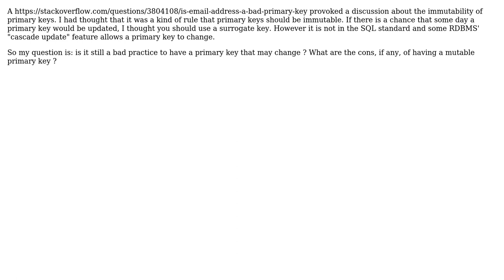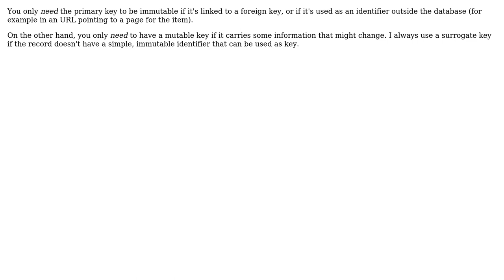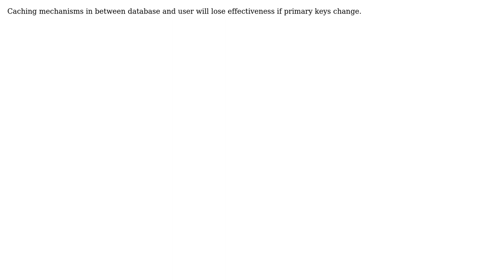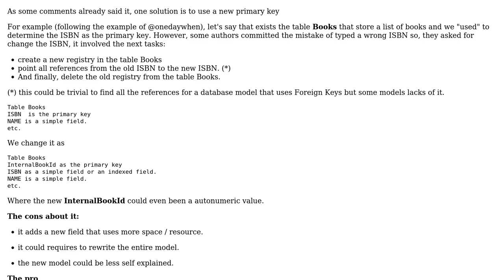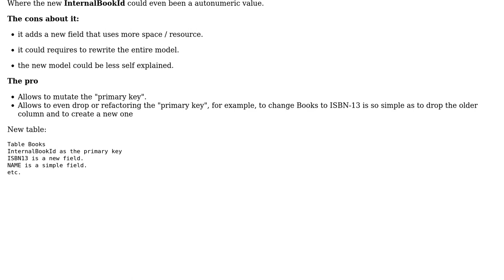Software Engineering: Should a primary key be immutable? (9 Solutions!!)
Software Engineering: Should a primary key be immutable?

With thanks & praise to God, and with thanks to the many people who have made this project possible! | Content (except music & images) licensed under CC BY-SA | Music | Images & others | With thanks to user Vincent Malgrat user spoulson user richeym user onedaywhen user magallanes user jscs user JeffO user Guffa user dash-tom-bang user Chris Holmes user Bob Jarvis - Reinstate Monica and the Stack Exchange Network Trademarks are property of their respective owners. You are responsible for your own actions.